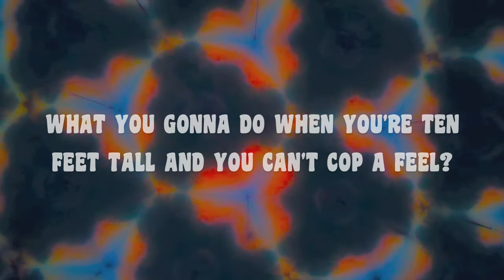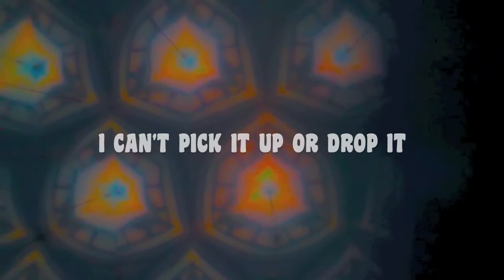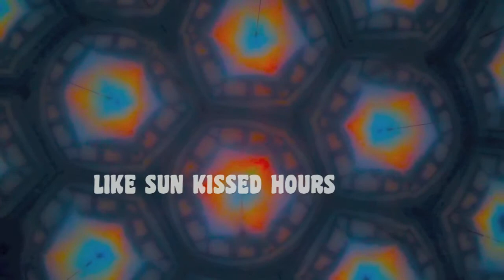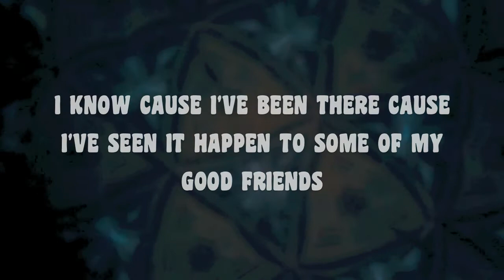CAVERNS - Ten Feet Tall (Lyric Video)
Ten Feet Tall by Caverns.